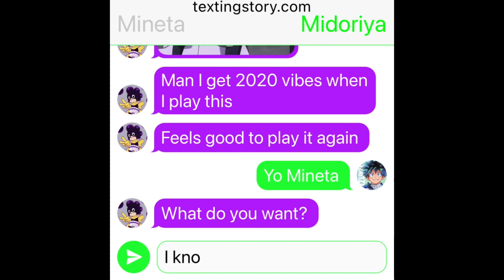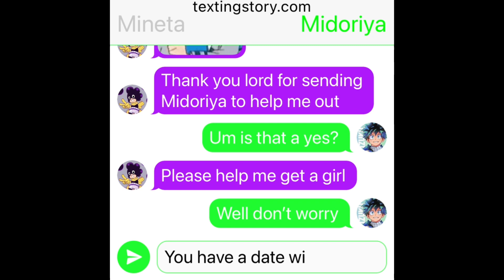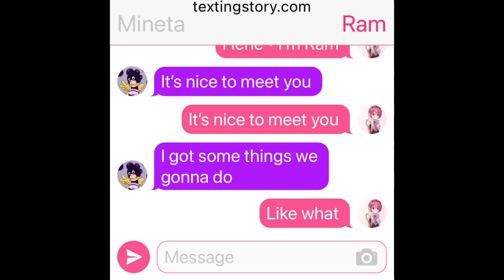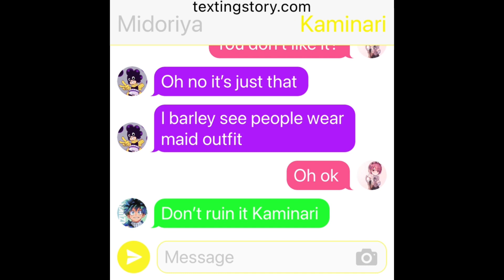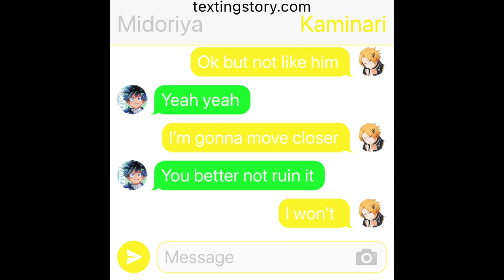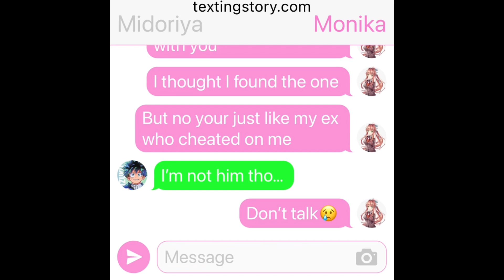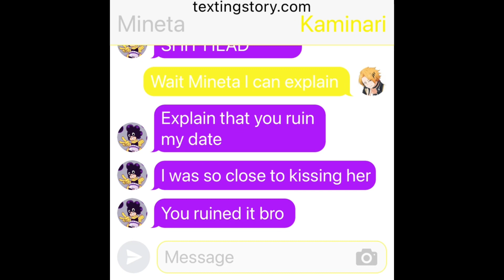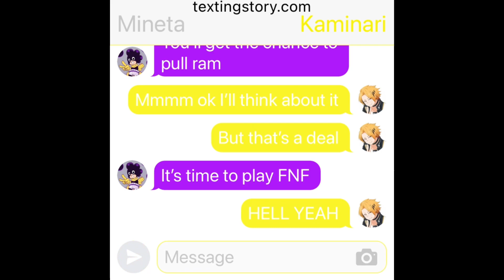Mineta Gets A Girlfriend🤔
Mineta was just okay some Fnf but Midoriya came into his room and knew that Mineta was mad at him for getting all the girls and so from that Midoriya helps Mineta to get a girlfriend and helped him on a date to get one and finally accomplish Mineta goal🫥